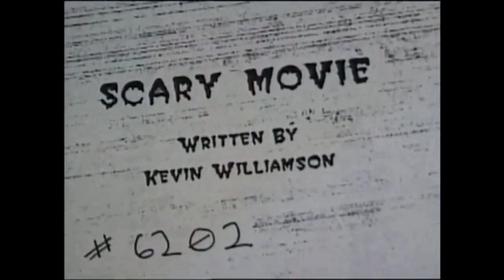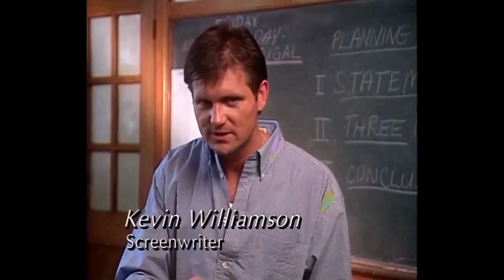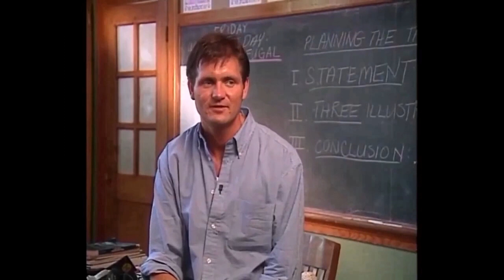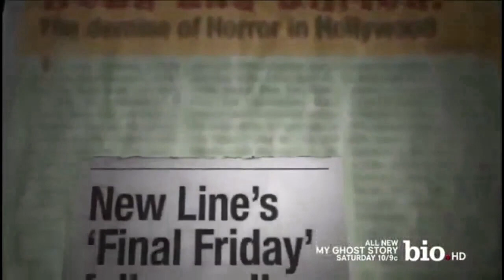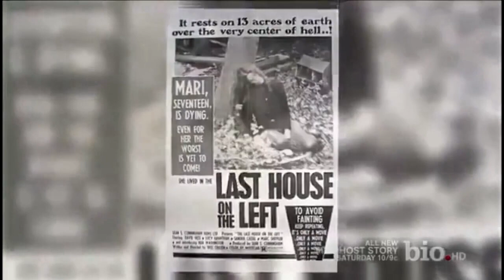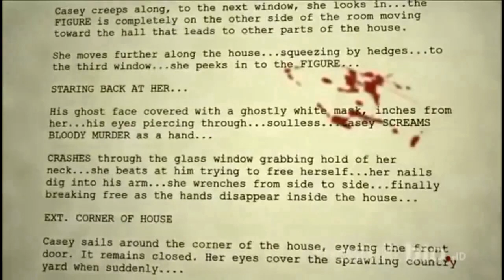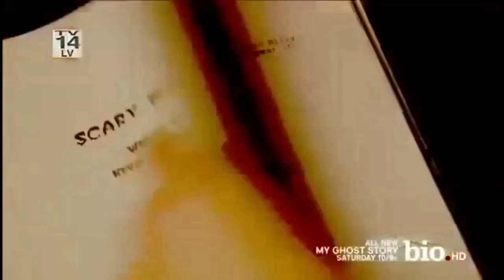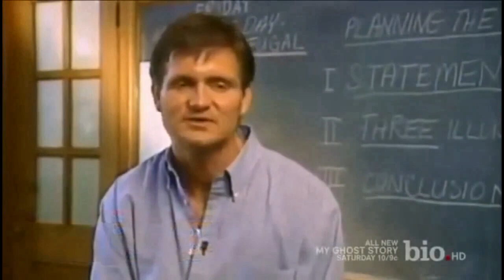Scream | BEHIND THE SCENES 🔥Neve Campbell Courtney Cox Skeet Ulrich Matthew Lillard